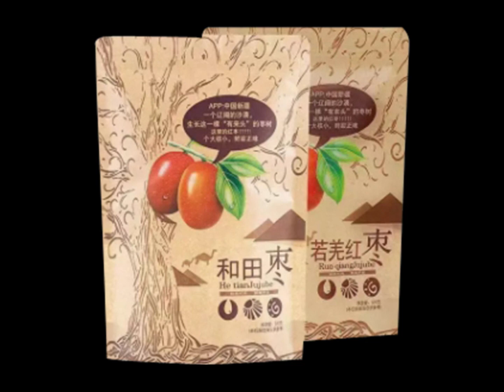FBRFZL-100: пакет дой пак крафт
Introduction
For the FB-RFZL-100 пакет дой пак крафт, our customer used it for 130gram red dates packaging.

Technical Parameters
Packaging volume: 130gram
Packaging content: red dates
Packaging types: упаковка дой пак
Pouch styles: дой пак крафт
Pouch thickness: 100 micron

Common applications
Snack foods
Confectionery
Pet food / treats
Coffee / tea
Frozen food
Sports nutrition
Health and beauty
Home care
Horticulture
Liquids

-Preview 00:00
-Material structure 00:10
-Method of fill and seal 00:20
-Method of contact us 01:11